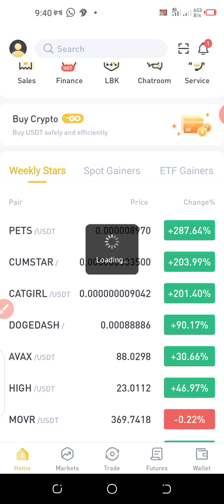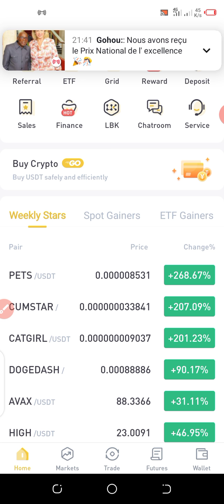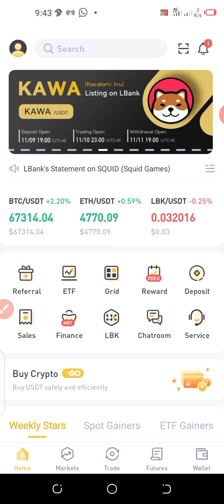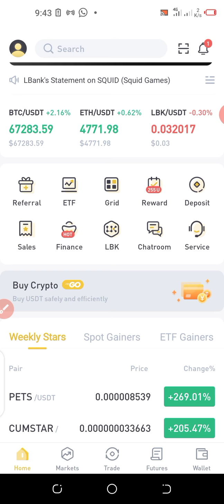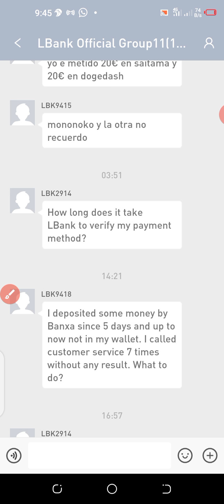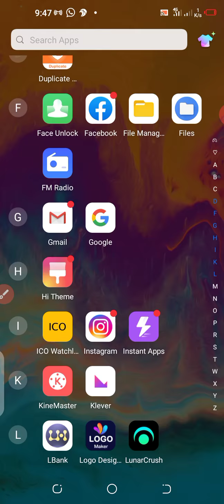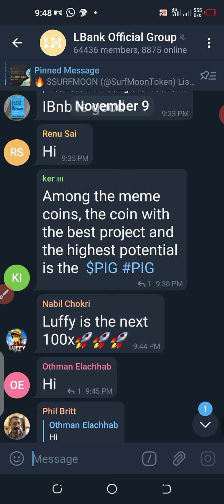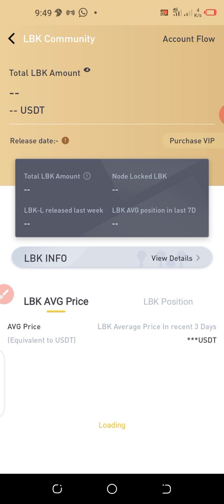Lbank a scam or not? Watch this video to the end before doing any transaction with Lbank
1.Join  our telegram get through this link
The Media Motivator
Crypto education and orientation.

2. How to buy and sell Crypto currencies using pancakeswap

lbank a scam or not?
binance app
crypto trading